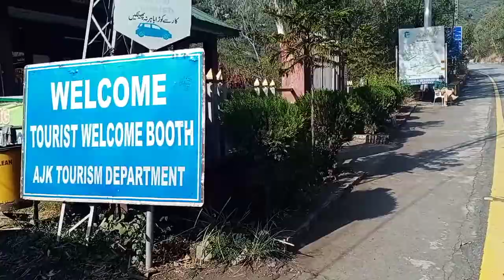Kohala tourist entry point